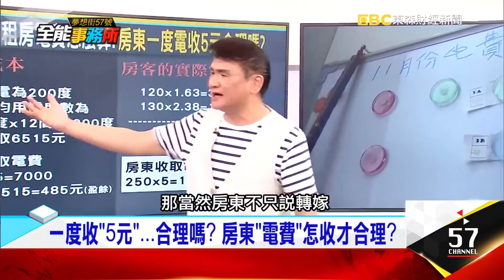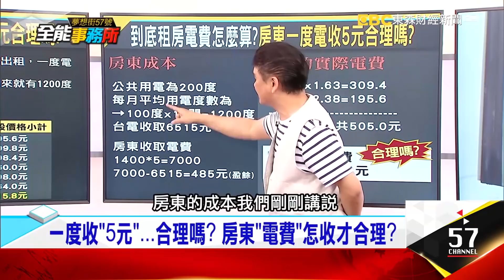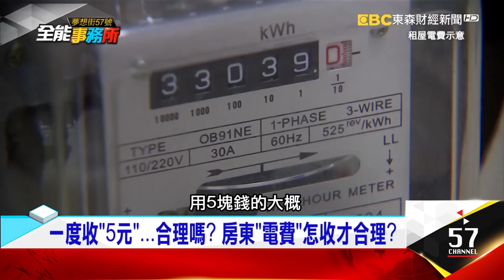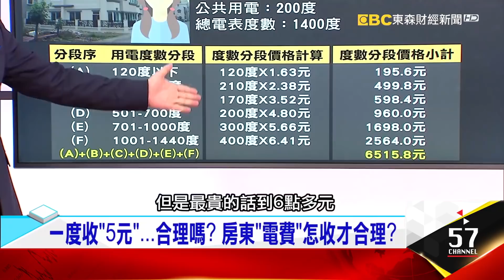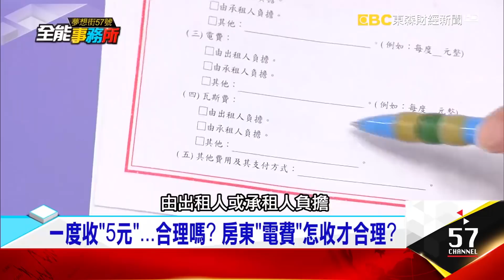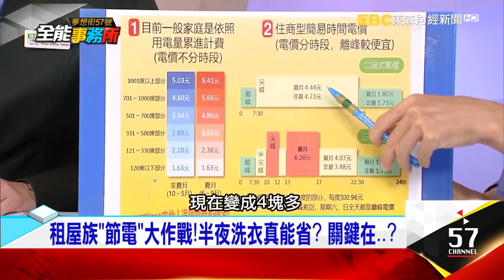租屋族「節電」大作戰！半夜洗衣真能省？ 關鍵在..？- 徐佳馨 陳高超 蔡志雄《夢想街之全能事務所》精華篇 網路獨播版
一度收「5元」合理嗎？房東「電費」怎收才合理？